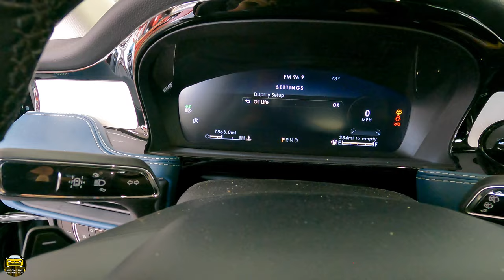How To | 2020+ | Lincoln Corsair | Oil-X | Oil Life Reset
Vehicle In This Video: 2021 Lincoln Corsair
                                        2.0L
                                        Engine Oil Type: 5W-30
                                        Engine Oil Capacity: 5.5 Quarts Or5.2 Liters
                                        Engine Oil Drain Plug Torque: 20 Ft. Lbs.
                                        Wheel Torque @ 100 Ft. Lbs.

Top Searches For This Vehicle:
1 - Battery
2 - Brake
3 - Fluid Capacity
4 - Axle
5 - Fuel Tank

30 Degree Push Pin Removal Pliers
Wheel Stud Installer

Stretch Belt Tool

Gear Wrench 1/2 Socket Set

Disposable Gloves

Toyota/Lexus Oil Filter Tool

Vacuum Brake Fluid Bleeder ​​

Gearwrench Ratcheting ​​​​

7-Piece Spare Tire Retrieval Tool Kit

Oil Filter Wrench Wrench Kit

Oil Filter Pliers ​​

Craftsman 1/2 Impact Sockets Set ​​

Screw Driver Set ​​

Hand Impact Driver Set

Dual Piston Brake Caliper Push Tool

Wind Back Brake Caliper Tool Set

Repair Tips & Secrets Only Mechanics Know